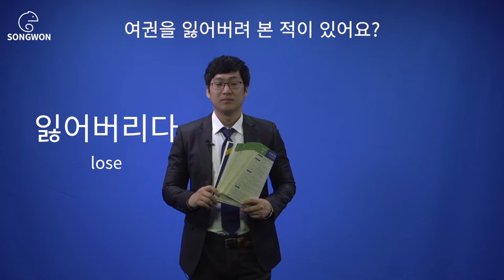Unit 43 Korean Grammar for Speaking - How to use I have done it before in Korean